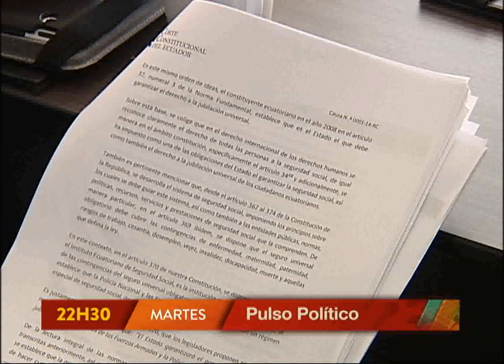7PRMA PULSO11NOV 1